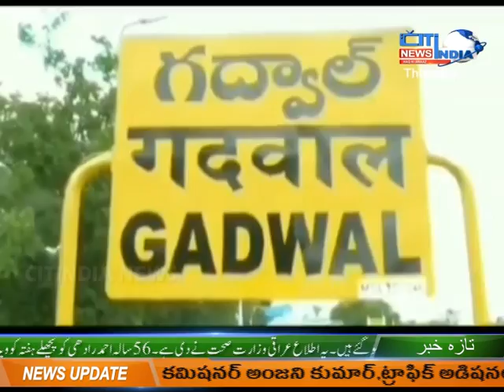AKS-E-MAHBUBNAGAR || 25-06-2020 || CITINDIA NEWS